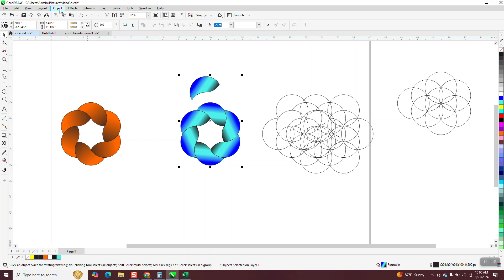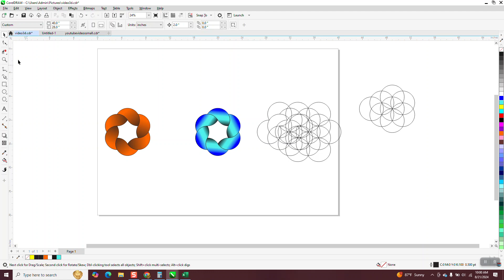Corel Draw Tips & Tricks 3D Looking drawing with a lot of Circles and CLONE Part 2